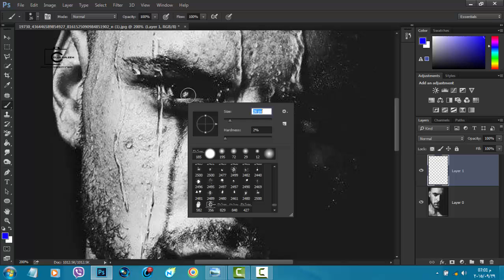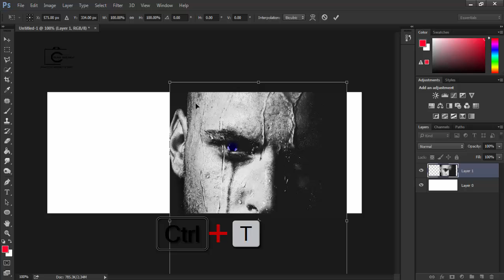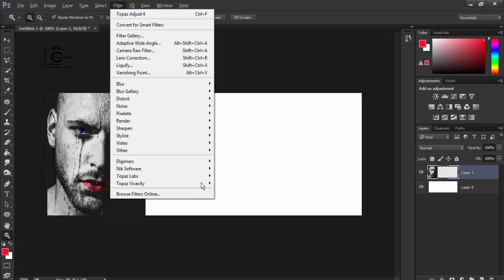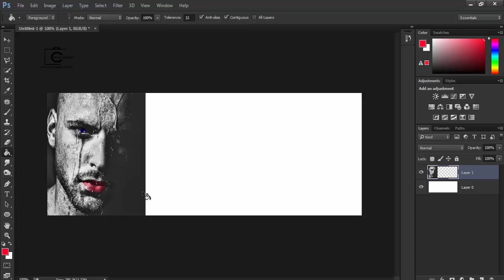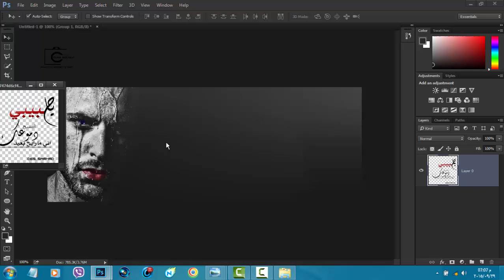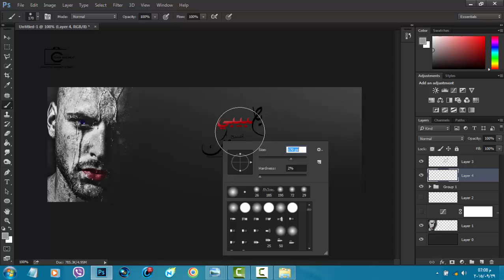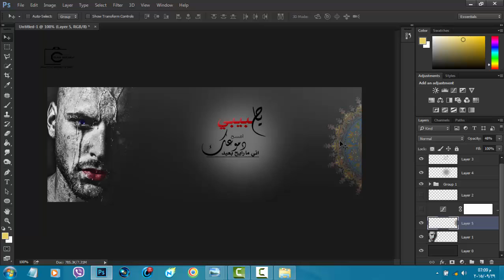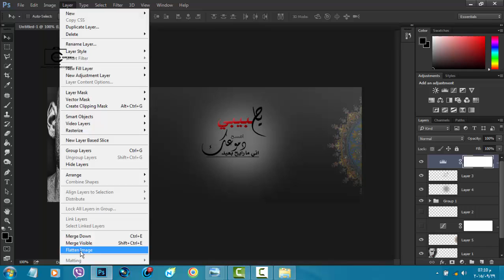تصميم غلاف فيس بوك Cover Design for Facebook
التصميم بصيغة psd
▬▬▬▬▬▬(ஜ۩۞۩ஜ)▬▬▬▬▬▬
تصميم غلاف فيس بوك احترافي 2014 hd الملحقات كاملة 3
تصميم غلاف فيس بوك احترافي 2014 hd ( مع ملحقات الفوتوشوب)
درس عمل تصميم غلاف فيس بوك احترافي hd
درس تصميم غلاف فيس بوك احترافي l عالم المصممين
تصميم غلاف فيس بوك psd
تصاميم غلاف فيس بوك psd
تصميم غلاف فيس بوك احترافي psd
درس فوتوشوب تصميم غلاف فيس بوك احترافي photoshop cs6